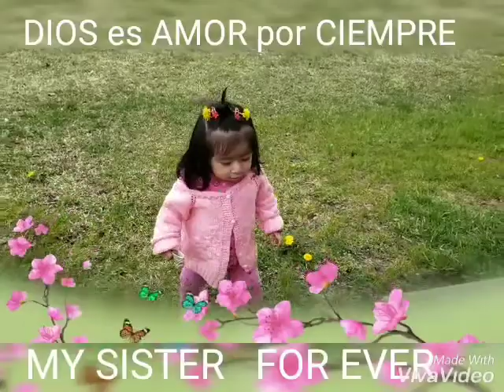Dios tu que eres grande y poderoso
Cuida y proteje a mis hijas de toda malicia